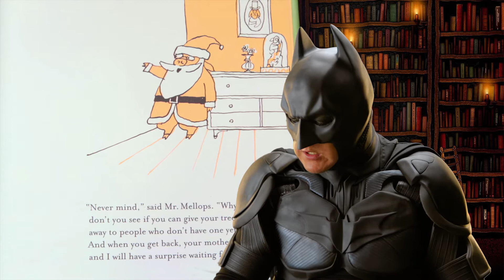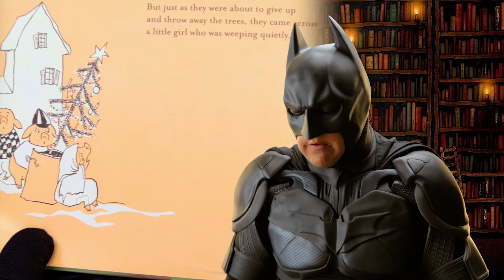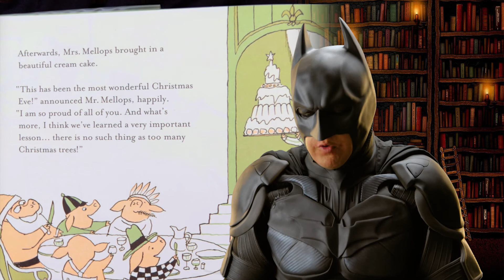Batman reading CHRISTMAS EVE AT THE MELLOPS | StoryTime with Batman || Reading 2 kids ||| READ ALOUD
Welcome to StoryTime with Batman's video.

Todays story is about a special family helping out their friends.

If you would like me to read your favourite story then pop the title into the comments below and I will mention your name when I read it.